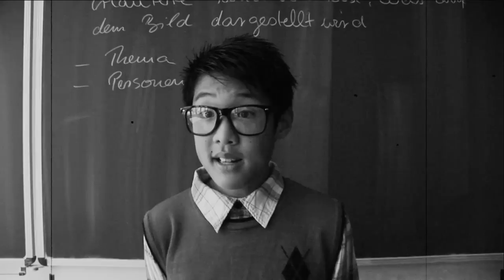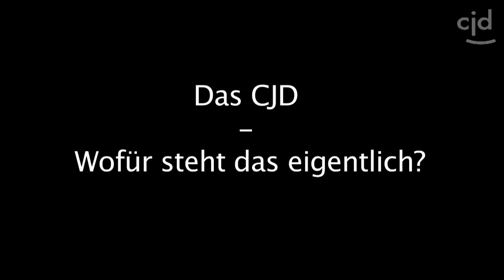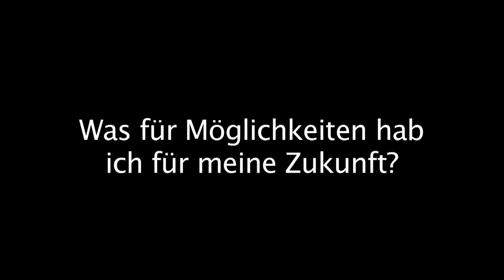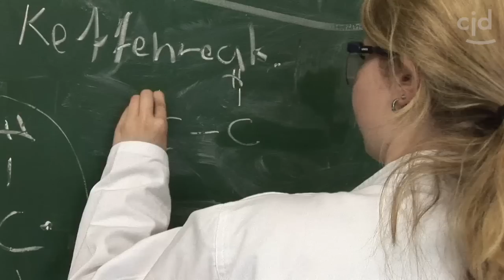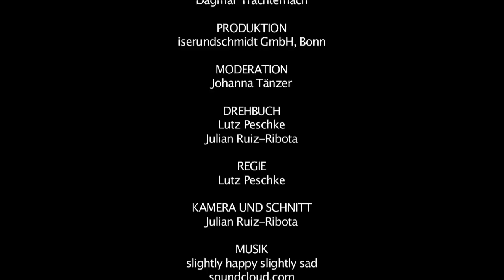Begabten- und Hochbegabtenförderung an der CJD-Christophorusschule Königswinter